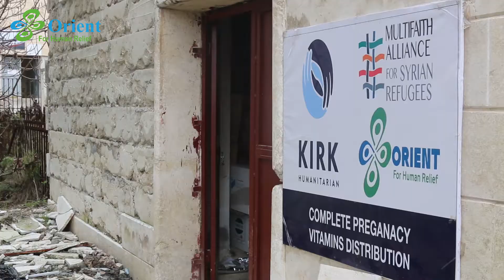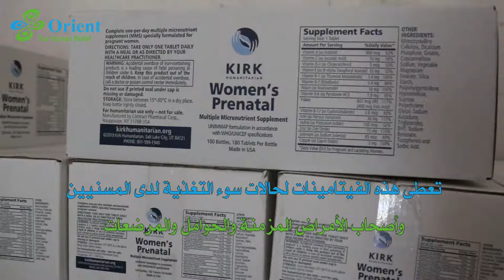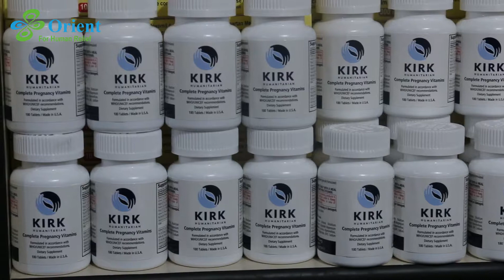توزيع الفيتامينات لمديريات الصحة والمراكز الصحية